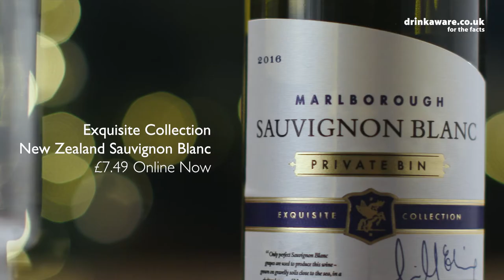Olly Smith's Christmas Food & Wine Pairings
Stock up on wine this Christmas with Olly’s festive suggestions. No matter the taste, there’s a perfect bottle to partner any meal or platter. Find yours today.